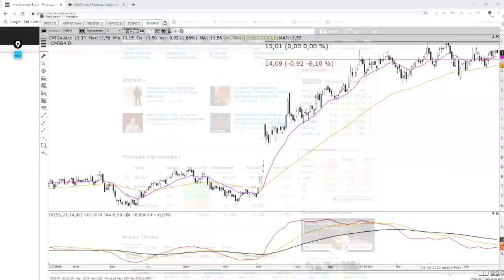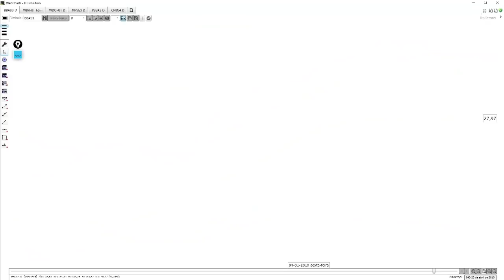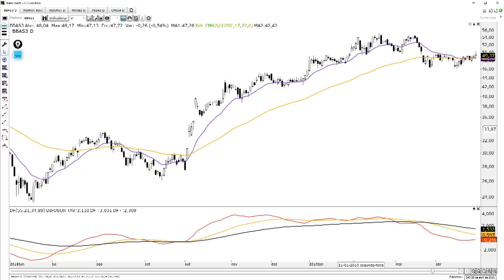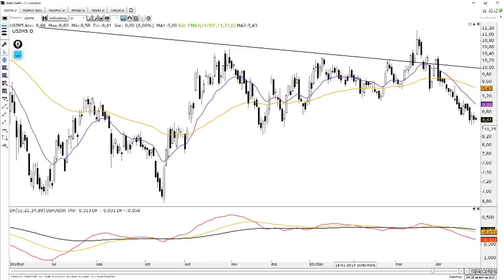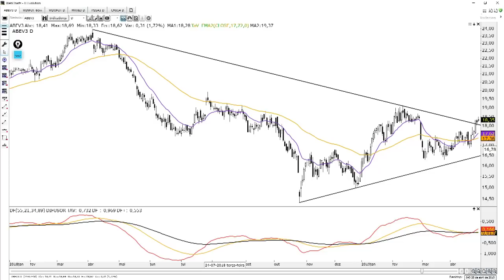🔴 Bom Dia Mercado - 30 de Abril de 2019